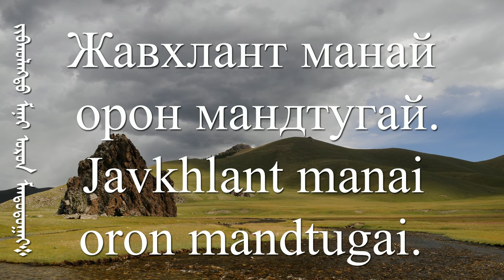National Anthem of Mongolia | Монгол Улсын төрийн дуулал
The National Anthem of Mongolia (Mongolian: Монгол Улсын төрийн дуулал Monğol Ulsîn törín dúlal, IPA: [mɔŋɢɔɮ ʊɮsiŋ tʰөrʲiːŋ tʊːɮaɮ]) was created in 1950. The music is a composition by Bilegiin Damdinsüren (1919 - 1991) and Luvsanjambyn Mördorj (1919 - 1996), the lyrics were written by Tsendiin Damdinsüren (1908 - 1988).
Over the twentieth century, Mongolia had several national anthems. The first one was used between 1924 and 1950, and it is called the Mongolian Internationale. This is a significantly different version of the Internationale, with words by Sonombaljiryn Buyannemekh and music by Magsarjavyn Dugarjav.[1] The second between 1950 and 1962, and a third one between 1961 and 1991. Since 1991, most of the anthem of 1950 is used again, but the second verse (praising Lenin, Stalin, Sükhbaatar, and Choibalsan) has been removed. On July 6, 2006, the lyrics were revised by the Mongolian Parliament to commemorate Genghis Khan.